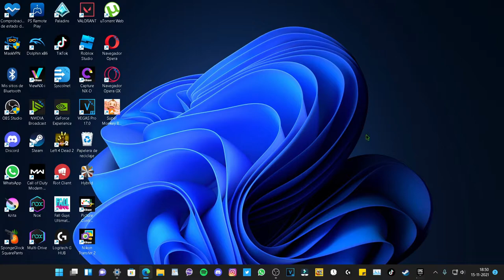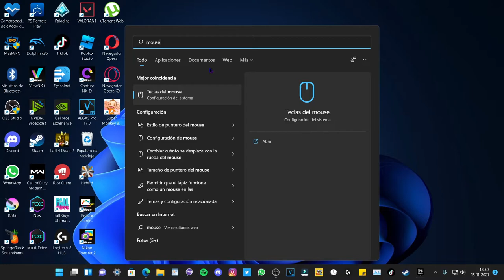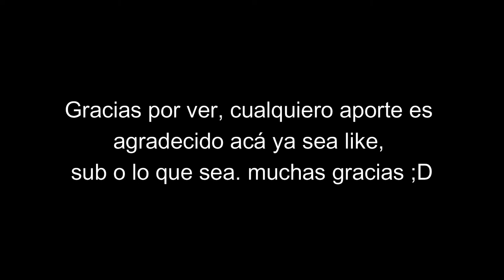cambia tu mouse aburrido a uno animado!!! - tutorial de como cambiar el cursor del mouse!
para que no pierdan tiempo ni nada, se los dejo más fácil de hacer. espero que les haya gustado. voy a variar harto el contenido así que espérense cualquier cosa